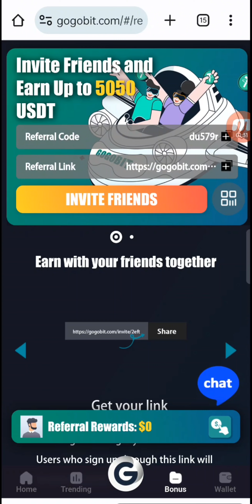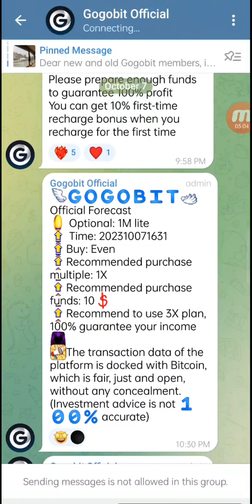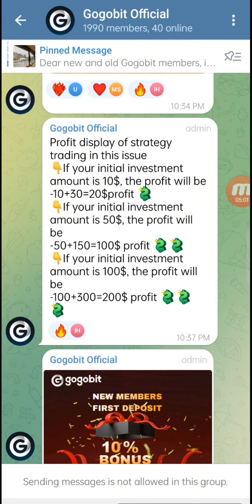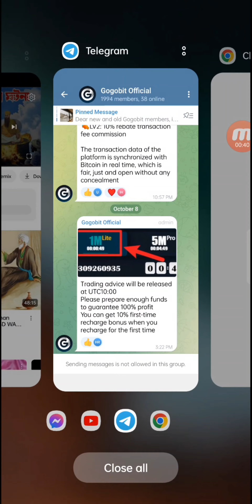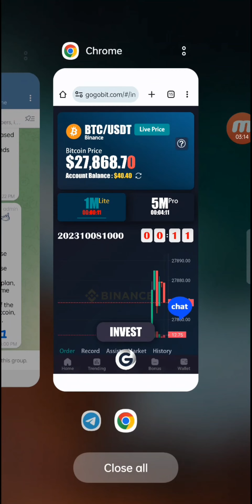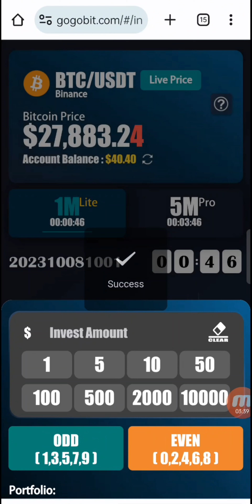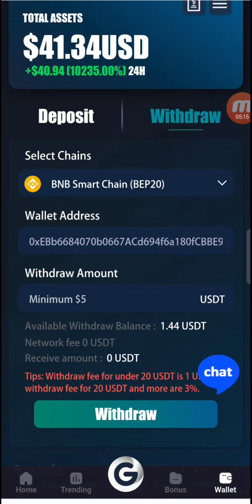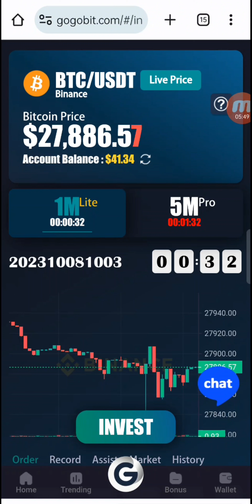৫০ হাজার টাকা প্রতি মাসে ইনকাম | Gogobit Trading Site | Best Earning Site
৫০ হাজার টাকা প্রতি মাসে ইনকাম | Gogobit Trading Site | Best Earning Site

✅ Invitation Code: 8w7ycc

প্রতিদিন বিকাল 4 টা ও রাত সাড়ে 10 টার সময় টেলিগ্রাম চ্যানেলে সিগনাল দেওয়া হয়।

☑️Related Topics Cover:
online earning?
online job?
Airdrop
money online?
taka income?
freshers jobs?
how to get job?
excellent income?
freelance?
freelance for beginners?
freelance jobs?
Airdrop Offer
Airdrop income
earning apps?
অনলাইনে আয় করার সহজ উপায়?
অনলাইন ইনকাম?
মোবাইল দিয়ে কিভাবে অনলাইনে টাকা ইনকাম করা যায়?
অনলাইন ইনকাম?
অনলাইনে ইনকাম?